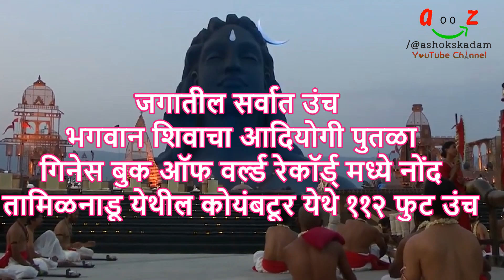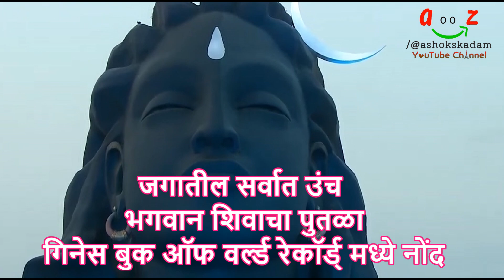शिव मंदिर, गिनेस बुक ऑफ वर्ल्ड रेकॉर्ड्‌ मध्ये नोंद असलेले.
गिनेस बुक ऑफ वर्ल्ड रेकॉर्ड्‌ मध्ये नोंद असलेला Adiyogi भगवान शिवाचा पुतळा
Adiyogi Shiva Temple Coimbatore Adiyogi Statue
नमस्कार मित्रानो, मी एक यु ट्युबर आहे व  गोष्ट तुमची आमची हे माझे यु ट्यूब चेनेल आये यावर आता पर्यंत 400 पेक्षा जादा  व्हिडीओ अपलोड करण्यात आले आहेत. यामध्ये सर्व प्रकारचे व्हिडीओ तुम्हास एकाच ठिकाणी पहाण्यास मिळत आहेत. गावकडची माणसे, मंदिरे, त्याचे महत्व, गावो-गावच्या यात्रा त्यातील कुस्त्या, ऑर्केस्ट्रा, तमाशा, शाळेतील विविध कार्यक्रम. आपल्या देशातील तसेच ऑस्ट्रेलिया, कॅनडा येथील ठिकाणे तेथील रहाणीमान, गार्डन्स, तिकडची माहिती. असे सर्व काही एकाच ठिकाणी पहाण्यास मिळत आहे. हे सर्व सर्वात आधी तुमच्या पर्यंत पोहचण्यासाठी गुगलवर अथवा यु-ट्यूब सर्च करा  @ashokskadam तुम्हाला माझे यु-ट्यूब तसेच इन्स्टाग्राम चेनेल लगेच मिळेल व यु ट्यूब वरील माझे सर्व व्हिडीओ तुम्हाला एकाच ठिकाणी पहाण्यास मिळतील. व्हिडीओ आवडला तर Like करा Share करा. आपल्या सर्वांच्या आशीर्वादाने तुम्हास असेच पुढेही आणखी चांगले व्हिडीओ माझ्या YouTube चेनेलवर पहाण्यास मिळतील. अशोक एस. कदम
बरेच मित्र माझ्या पर्सनल Whatsapp वरती व्हिडीओ पाठवतात व YouTube करण्याची विनंती करतात तरी मित्रानो 'गोष्ट तुमची आमची' या यु ट्यूब चेनेलवर तुम्ही पाठवलेले व्हिडीओ अपलोड करण्यासाठी पाठवताना तो व्हिडीओ चांगल्या प्रतीचा होण्यासाठी कृपया माझ्या खाली दिलेल्या टेलिग्राम चेनलवर व्हिडीओ पाठवावा तसेच मोबाईल वर रेकोर्डिंग करताना मोबाईल कृपया आडवा धरावा म्हणजे HD, 4K मध्ये व्हिडीओ प्रसारित केला जाईल. सदरचे व्हिडीओ कायमस्वरूपी जतन केले जातील. भविष्यात तुम्ही कधीही हा व्हिडीओ पाहू शकता. योग्य व्हिडीओच प्रसारित केले जातील.